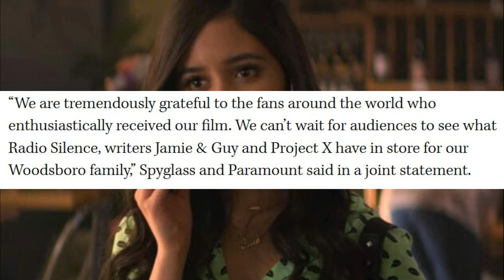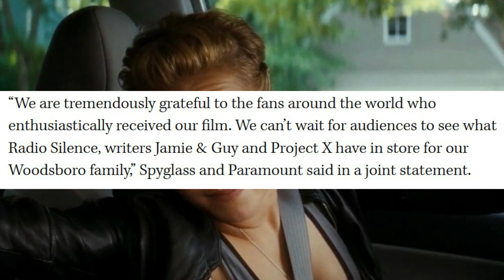Scream 6 | Ghostface Officially Returns + Filming Starts This Summer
Scream 6 has been announced and the same creative team will return. Radio Silence rejoins Kevin Williamson and Ghostface will be back for more blood. Filming is expected to begin this summer, but no official casting has been announced. Sidney Prescott's target has shifted to Sam Carpenter, so it'll be interesting to see how Gale and Sidney factor in.